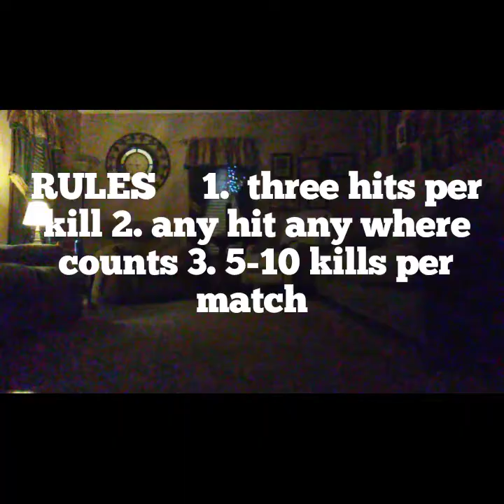Pellow fight with william spouse